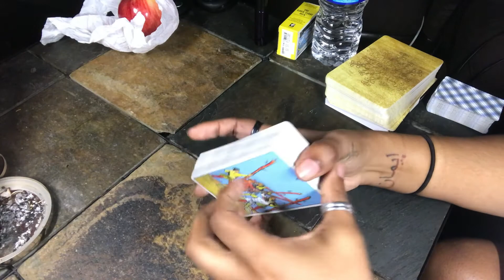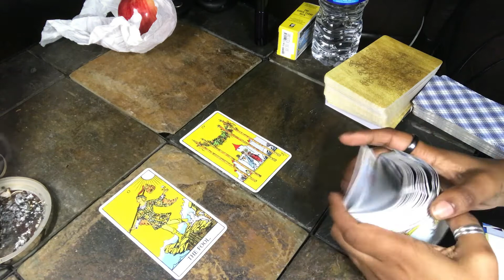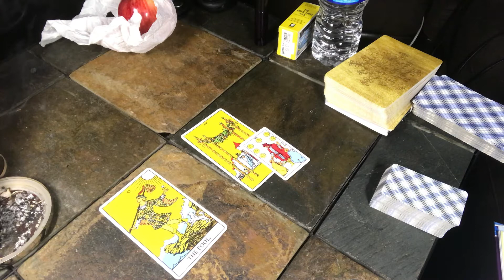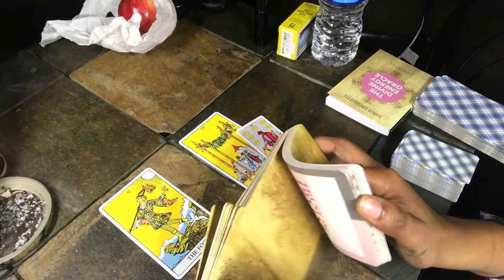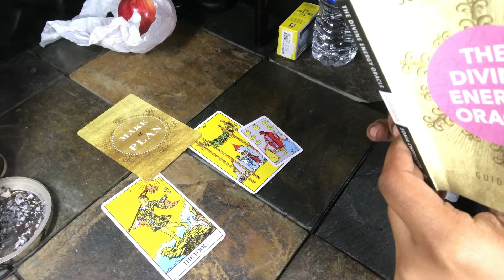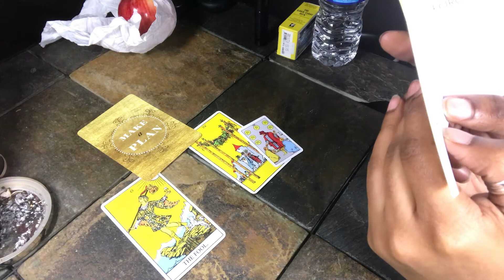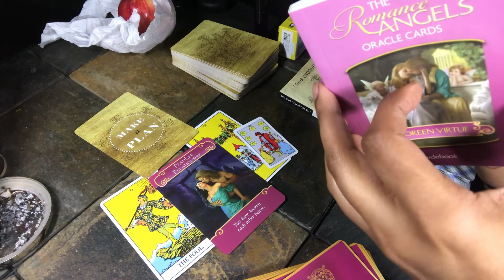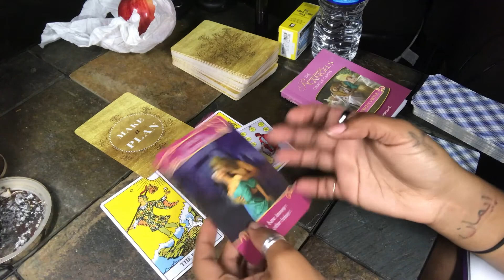January 2019 - CAPRICORN - Do This, Don't Do This Tarot Reading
Listen to my podcast! TheUnpopularPerspective Podcast

Instagram.com/ShonDoe (personal)
Twitter.com/ShonDoe